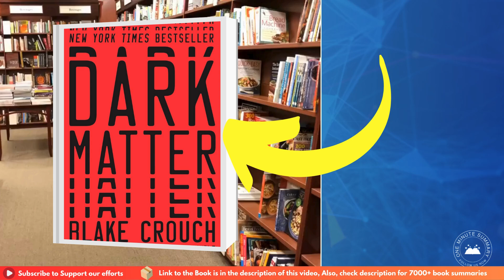Summary of Dark Matter by Blake Crouch | Book Summaries | One Minute Summary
In Dark Matter by Blake Crouch, Jason Dessen's life is shattered when he finds himself in a parallel universe where his life has been stolen by an alternate self. Watch his intense journey through multiple realities as he fights to reunite with his family.

Happy reading! 📚✨